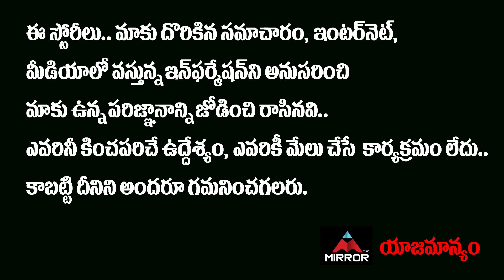Tollywood Producer Suresh Babu Gives Big Shock To AP CM YS Jagan | Ramanaidu Studio | Mirror TV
Tollywood Producer Suresh Babu Gives Big Shock To AP CM YS Jagan | Ramanaidu Studio